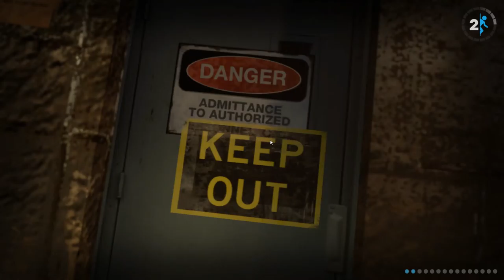Portal 2 [5] Not to Scale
I love the visual (and aural, I suppose) storytelling in this area.